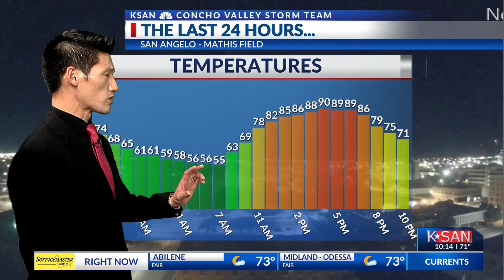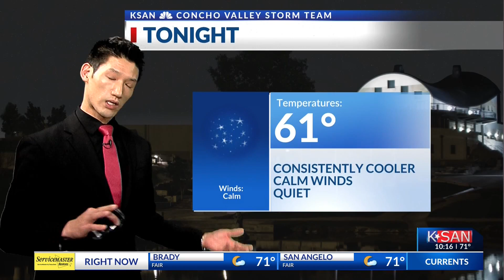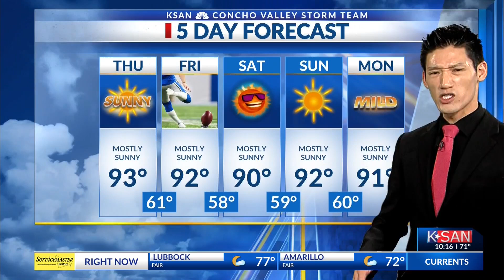KSAN Evening Weather Outlook: Wednesday October 2nd, 2024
Day 7 of no rain as overnight lows consistently drop into the low 50s.